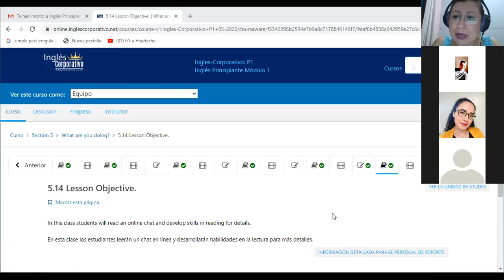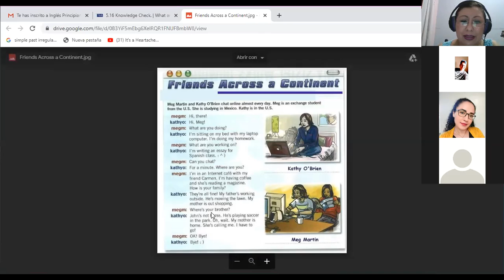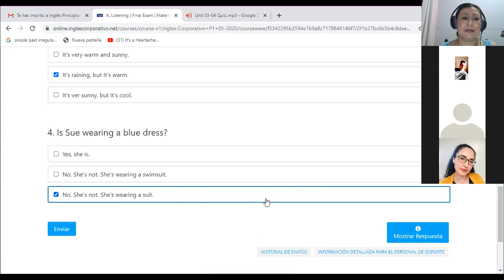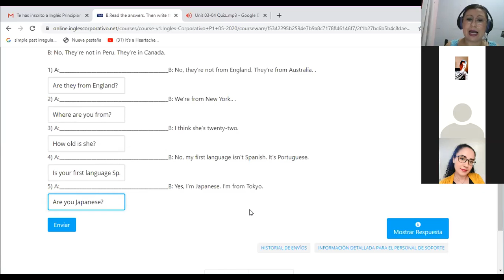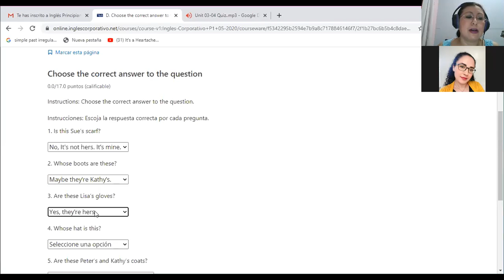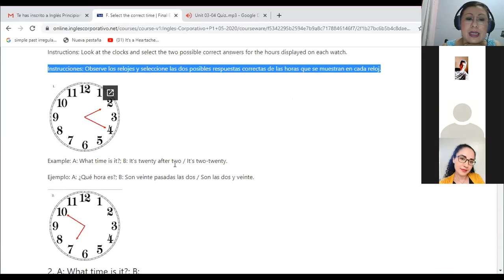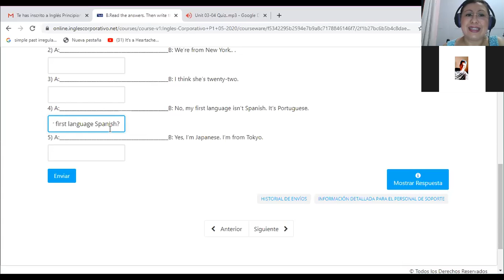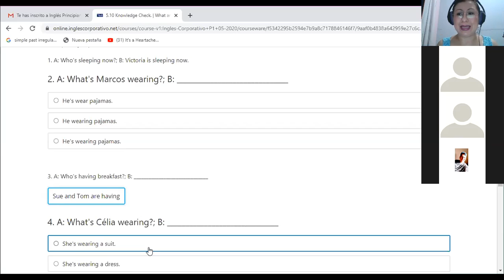Ingles Corporativo-P1-04-9-10PM SECTION 5 KNOWLEDGE CHECK AND FINAL EXAM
Participants conclude the module exercises and receive support to complete the final exam.